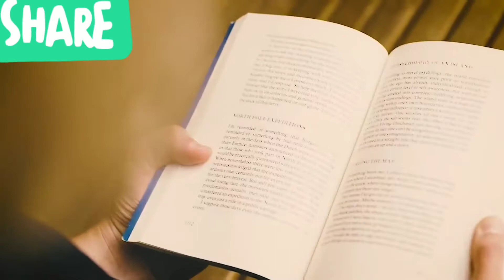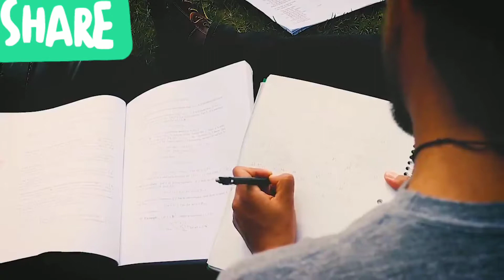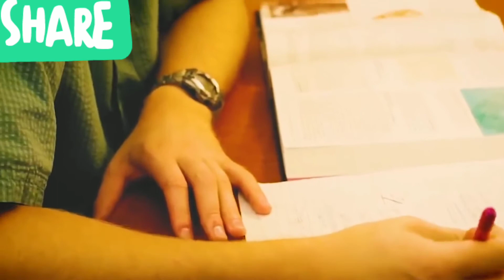Padhai Mein Man Kese lagaye | By Sandeep Maheshwari | Most Important Video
Hello everyone

Ye video copy nhi ki gyi h . Only sound h Sandeep sir ki . I am adding this sound in this video because he is great motivator for everyone 🔥 ⚡🙏 . Saari permission h hmre pass video upload krne ke liye .

So please Ache se padho sab ❤️🔥

I hope this video is Very helpful for u ❤️ 🙏

Saurav Jha